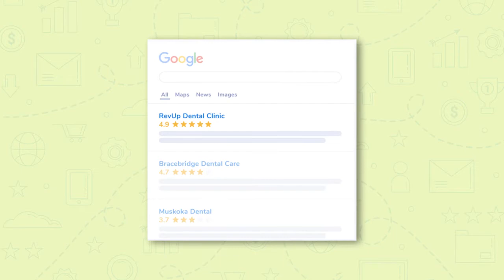Making Your Practice Run Like Clockwork - Interview with John & Keli Tointigh - 406 Resources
In order to drive more patients, dentists often seek external improvements to what are very often internal issues. While a new website, some SEO, or Google AdWords can help more people find the practice, often the reason a practice isn't seeing more patients is a myriad of small operational issues in the practice day-to-day.

We interview John & Keli Tointigh, owners of 406 Resources, and discuss how dentists can improve their practice to run like clockwork.

00:54 - Why marketing is not often going to help you grow
06:56 - Stop targeting the WRONG patients
09:52 - Why dental practices can be hard to grow
11:30 - Involving your staff to help you grow the practice
11:39 - Why patients don't book the appointment
14:45 - How to make the practice run smoother
19:17 - What do you do if your staff don't want to change?
30:12 - Building a leadership team in your practice
37:20 - You have to do this before you grow
39:28 - Show you give your staff financial incentives?
58:14 - How to empower your staff to grow the practice
1:05:58 - Culture will make or break your practice

👉 Interested in Dental Marketing? Tell us more about you

ABOUT REVUP DENTAL AND OUR CHANNEL:

At RevUp Dental we work to find the most efficient and cost-effective ways to bring new patients to your dental practice. We work with dental practices all across Canada and U.S and know the difference between what works and what is a waste of your time and money. Our focus is on growing your practice and ensuring you see a great ROI.